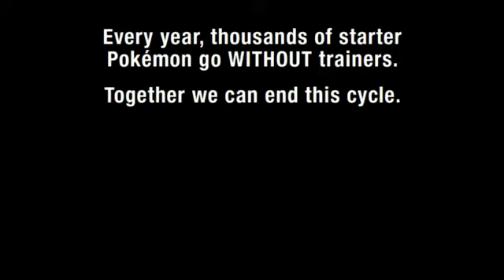Dorkly Bits - El problema del tercer pokemon inicial (Fandub español)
bueno, desde hace mucho queria ver un fandub de este vídeo, como vi que nadie más lo hacia, me puse manos a la obra